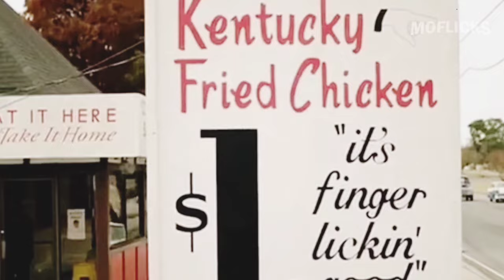This White Man Life Changes After This Black Man Becomes His Boss | Green Book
"Green Book" is a critically acclaimed biographical film directed by Peter Farrelly. Set in the 1960s, it follows the journey of an African American classical and jazz pianist, Dr. Don Shirley, and his Italian American chauffeur and bodyguard, Tony Vallelonga, as they travel through the racially segregated South for a concert tour. The title refers to the "Negro Motorist Green Book," a real-life guidebook used by African American travelers to navigate safe accommodations and services during the Jim Crow era. The film explores themes of race, friendship, and identity, and it won multiple awards, including the Academy Award for Best Picture in 2019.